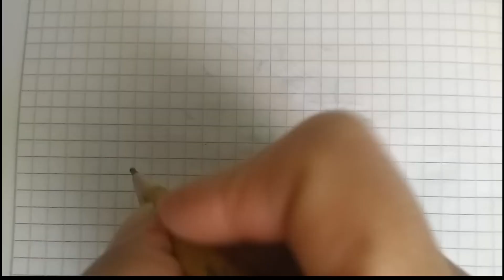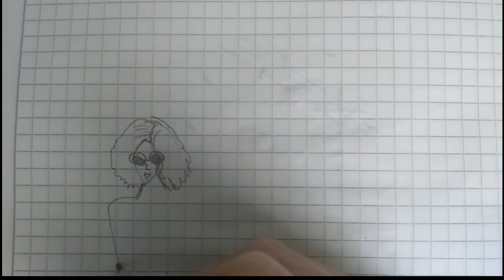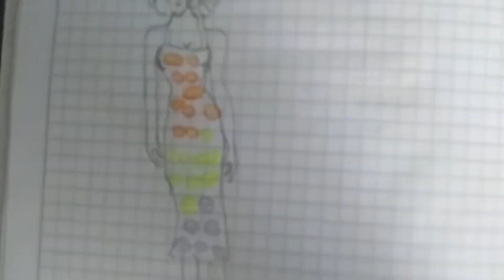Silueta de mujer con gotas de colores y pintura